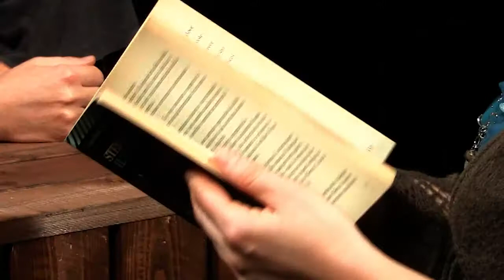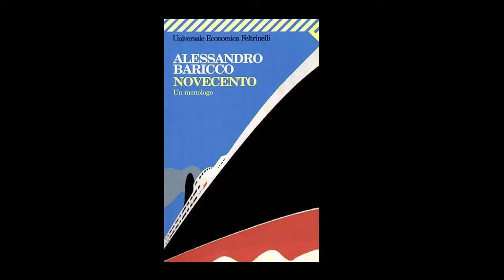ASPETTANDO IL BAR SOTTO IL MARE - INTERVISTA A MASSIMO ZAMBONI, A CURA DI FRANCESCA CAVALIERE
Intervista di Francesca Cavaliere all'attore Massimo Zamboni.
Francesca Cavaliere è insegnante di lingua e cultura italiana ad Anversa presso la scuola SCVO-Talen. Massimo Zamboni è un attore italiano che vive e lavora a Lier (Belgio).
Dopo lo strepitoso successo del monologo Novecento (A. Baricco) è la volta de Il bar sotto il mare di S. Benni, in scena al teatro De Seine di Lier, diretto da Herman Boets, musiche di Luk Caeyers e luci di Dirk Ceulemans.
Riprese e montaggio audio/video dell'intervista a cura di Emiliano Manzillo.

Per info sullo spettacolo, si consulti il sito deseine.be